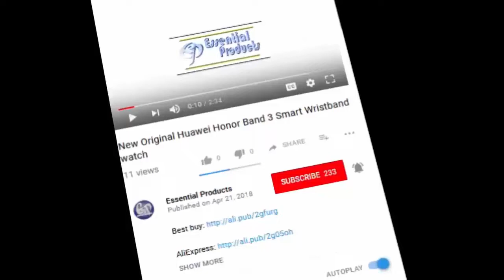First look iphone xs max review 2018-new listing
Apple iPhone XS Max | 6.5" Retina OLED Display 4G LTE Smart Phone 4gb RAM 64gb/256gb/512gb ROM A12 Bionic Chip IOS12 Smartphone.

First Look at iPhone XS, XS Max.
iPhone Xs and Xs Max UNBOXING and FIRST LOOK.
iPhone Xs and iPhone Xs Max demo.
iPhone XS and XS Max Review.
iPhone XS and XS Max: First look and a quick shootout.
Hands-on video of the iPhone Xs and Xs Max.
First Look: iPhone XS, XS Max, and XR - Hands-On Impressions.
iPhone Xs vs Xs Max - Hands on Impressions!
iPhone XS and XS Max: Hands-on.